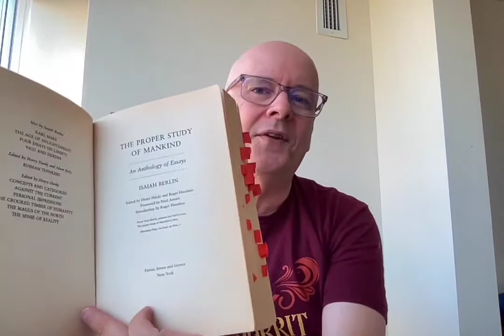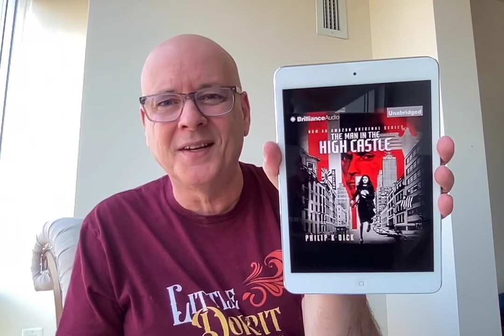The Proper Study of Mankind: An Anthology of Essays by Isaiah Berlin - Book Chat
The Proper Study of Mankind: An Anthology of Essays by Isaiah Berlin was originally published in 1997 in the UK.  I read a 1998 US edition.

Check out my TeeSpring store for book themed shirts and other stuff.

Other Works Mentioned:
The Man in the High Castle by Philip K Dick